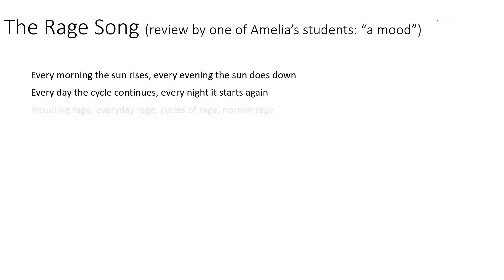The Rage Song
Rage: we've all got it!
Music, lyrics, performance, and rage by Amelia.